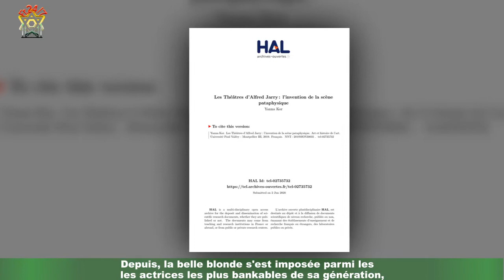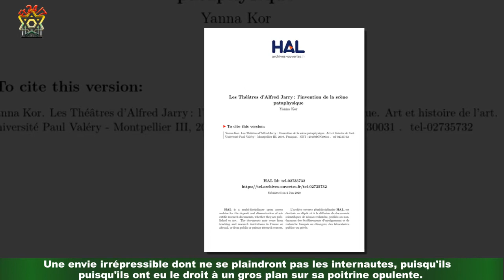PHOTO Frédérique Bel sensuelle : l'actrice se dévoile dans tenue très sexy au saut du lit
La première fois que le public a vu le visage de Frédérique Bel, c'était en septembre 2004.A l'époque l'actrice avait hérité de sa propre pastille humoristique sur Canal +,La minute blonde. Un programme qu'elle a porté pendant six ans sous les traits de Dorothy Doll,